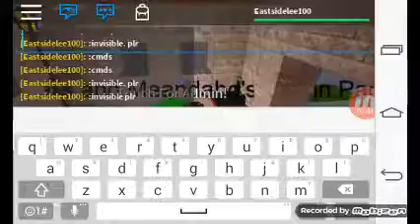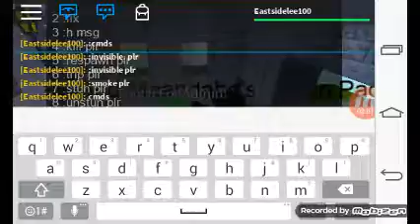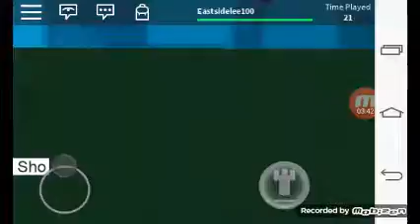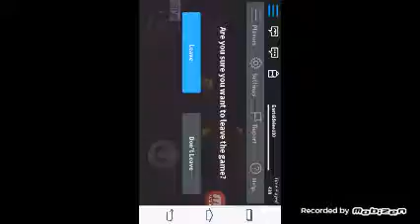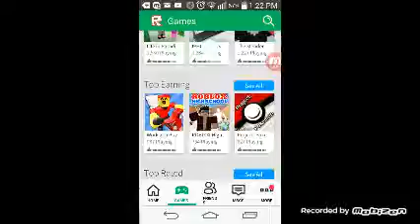Roblox:parkor and many more